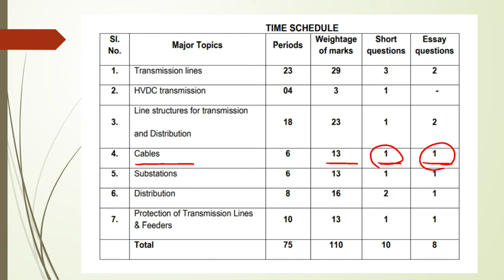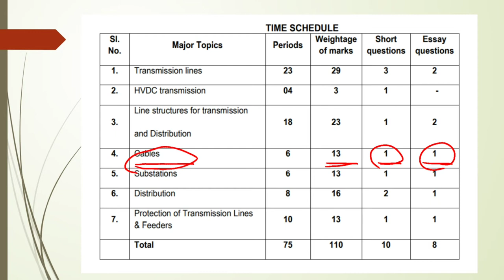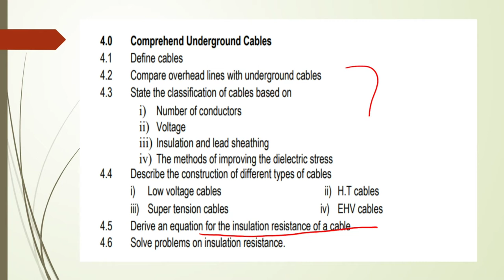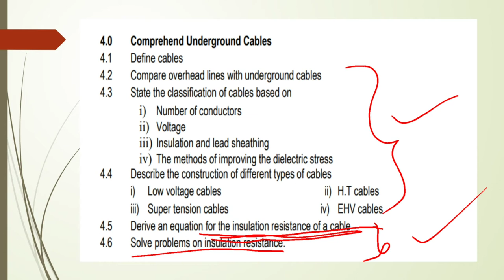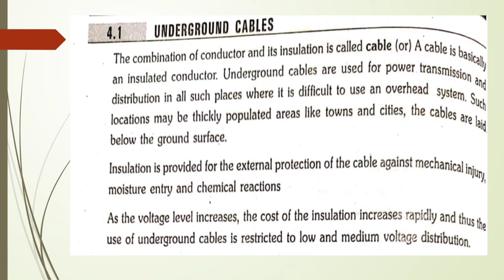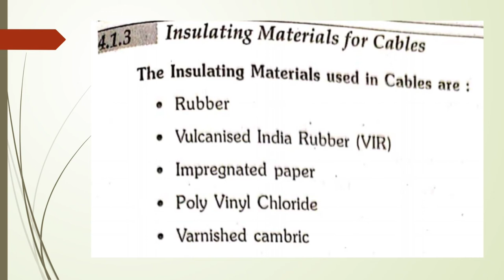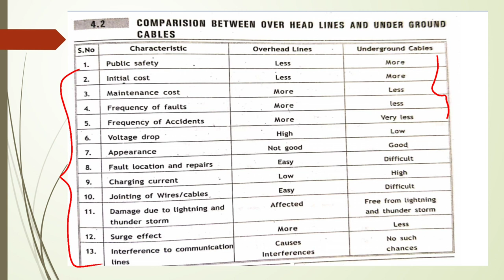Comparison between Underground and over head lines